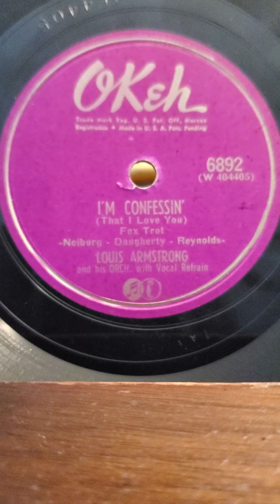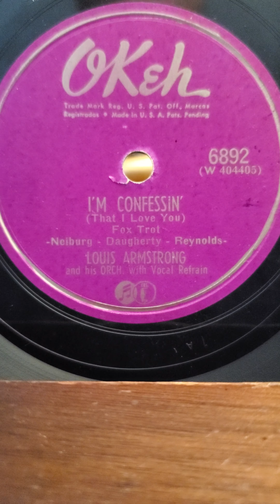I'm Confessin' - Louis Armstrong and his Orchestra Okeh Records #6892